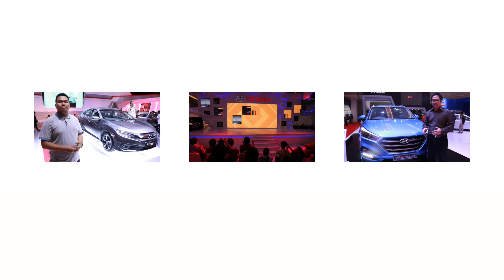Honda Accord | First Impression | OTO.com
Honda merilis tiga produk barunya sekaligus dalam ajang IIMS 2016. Dan salah satunya adalah mulai meniagakan Accord facelift dengan banderol Rp 635 juta. Nama Accord sendiri sudah tak asing bagi orang Indonesia, jadi edisi facelift ini diharapkan dapat memikat hati para pencinta full-sized sedan.